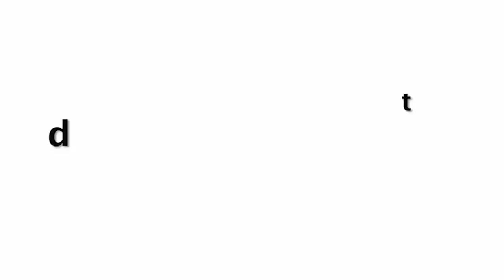Urvashi Rautela Showing Fitness Body Hiding Face Running From Media